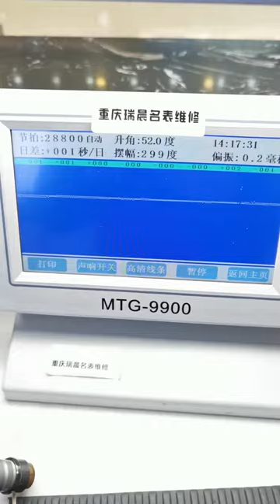Repair and maintenance of Tudor Junyu series watches Be a caring watch repairer watch maintenance w